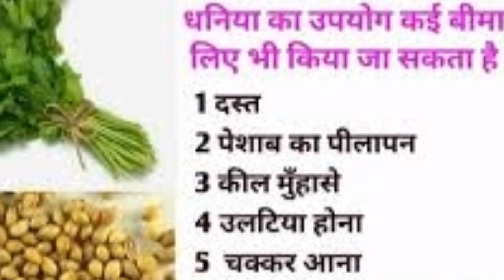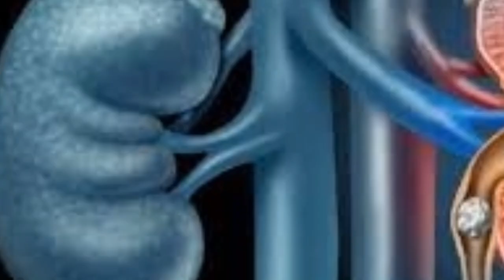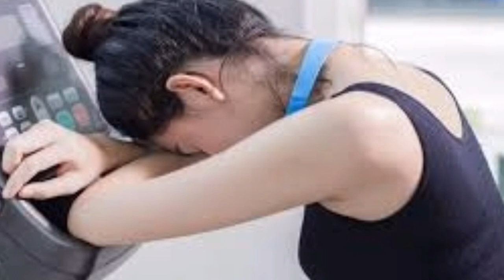youtube video #-83PicgCjhc